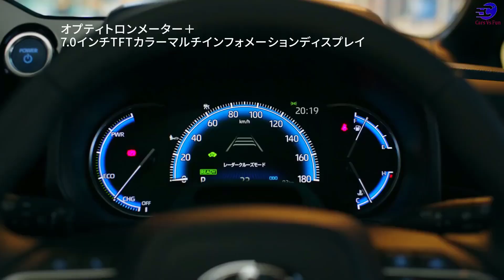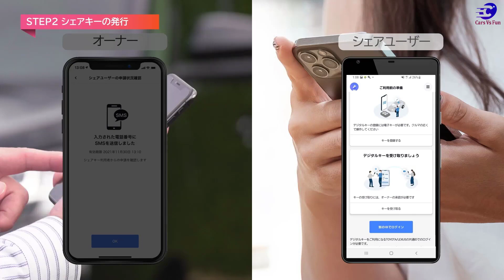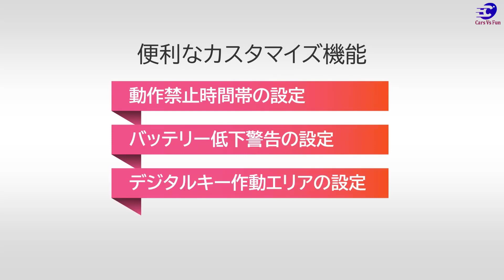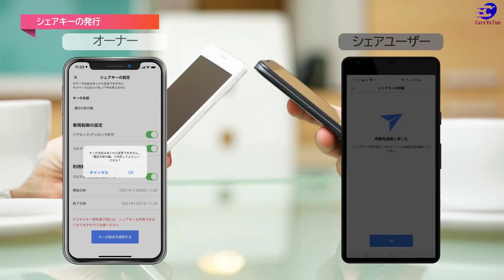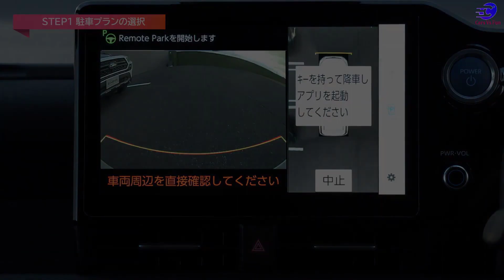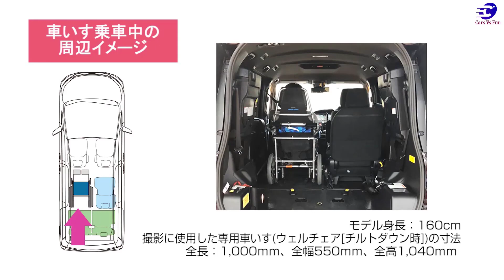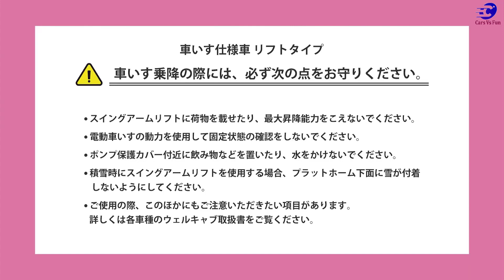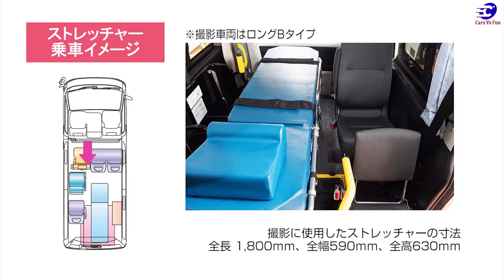【新型ヴォクシー】内装外装を詳しく紹介！豪華装備と広々空間！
My Video relates to the following:
NEW CARS
CAR REVIEW
FEATURES CAR
CAR RUMORS
CAR FACELIFT
新型ヴォクシー ハイブリッド